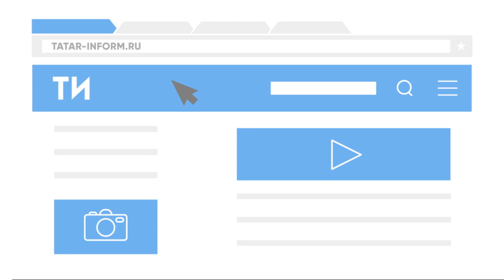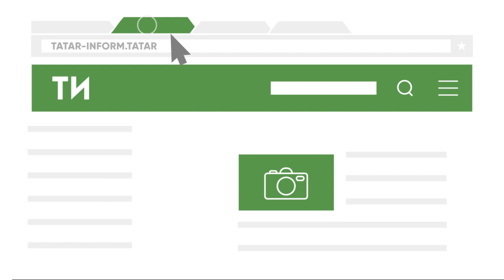Первые паломники из Татарстана отправились в хадж